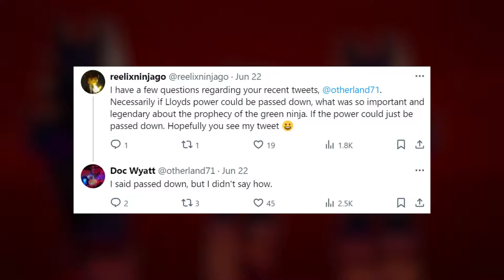ZAPOMNIANY MISTRZ....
TommY